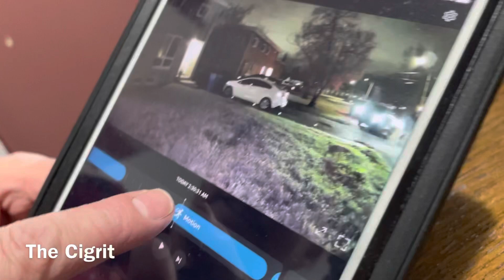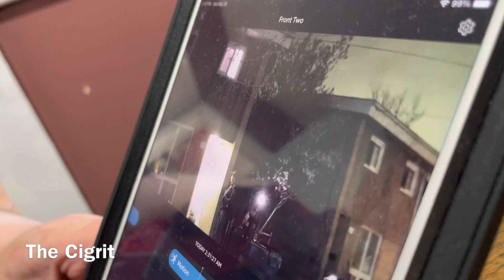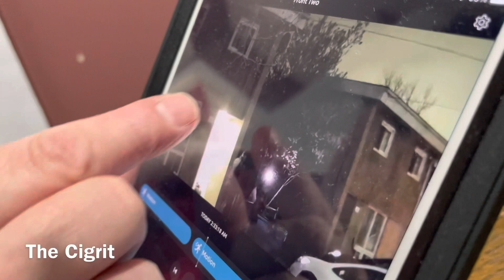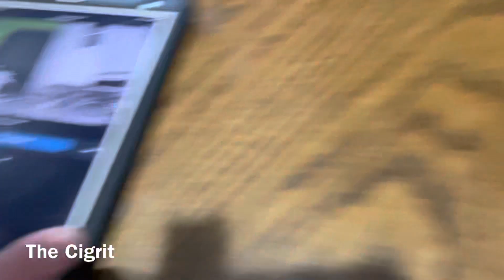They Watch Each Other’s Back! Eh?👁️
Cigrit and Donna hang out while talking about their neighbour trying to set them up.✌🏻

The Cigrit
574 Maple St. N.
Timmins, Ont. P4N 6C6
Canada

WARNING
Copyright @TheCigrit 2023. Any illegal reproduction of this content will result in immediate legal action.